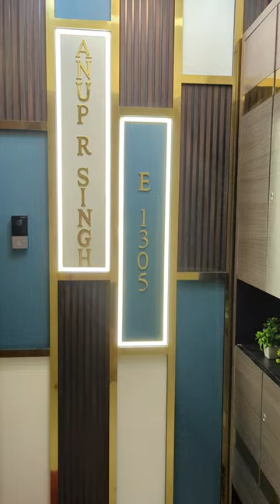An elegant apartment | Amorapolis | Interior by ARC designs, executed by Choudhary S Arts.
You can get in touch with the team through below contacts.
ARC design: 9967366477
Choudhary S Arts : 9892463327